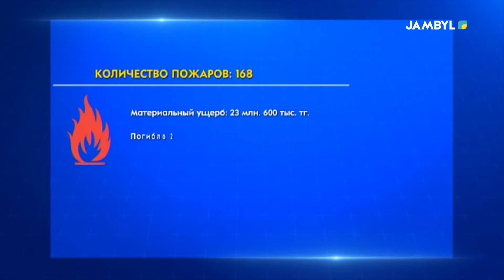Соблюдайте правила безопасности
Ни для никого не секрет, что пожары чаще всего происходят от беспечного отношения к огню самих людей. Наносят большой материальный ущерб и в ряде случаев влекут за собой человеческие жертвы.